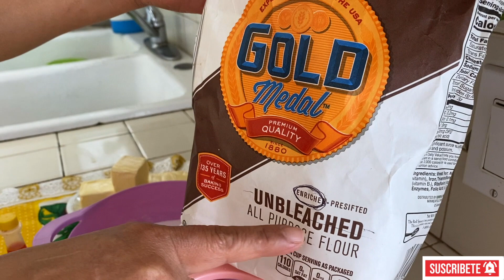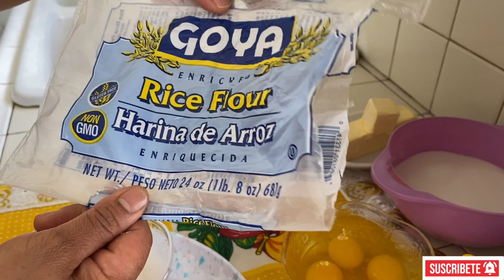MARIA LUISA CON POLEADA -clase de panaderia-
☀️ HOLA MIS QUERIDOS AMIGOS☀️ hoy les traigo la deliciosa maria luisa rellena de poleda !

presiones las campanita 🔔
esta familia va creciendo y te invito q te quedes con nosotros!!
Muchas gracias por estar aquí, muchas bendiciones ❤️❤️❤️❤️
JUAN 3:16

Ingredientes 👩🏻‍🍳
Horno: 350F o 180C por 40 - 50 min aprox.
4 tz de harina suave cernidas
1 tz y 1/4 tz de azucar
6 oz margarina o mantequilla
4 huevos
1/4 cdita sal
4 cdita de polvo para hornear
1 cda de vainilla blanca
Colorante amarillo opcional

Poleada:
5 tz de leche
1/2 tz de harina de arroz
1/2 tz de azucar
1 yema de huevo
Casacritas de limon
 Canela en raja

Turron:
2 claras de huevo
1/2 tz de azucar
1 cdita de jugo de limon
1/2 cdita de vainilla blanca